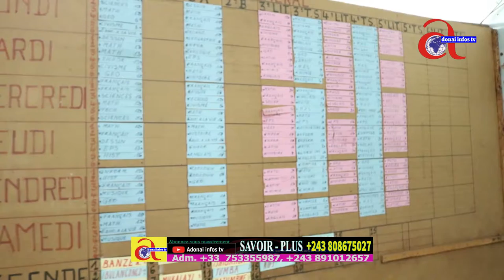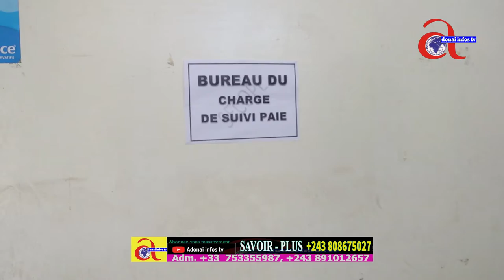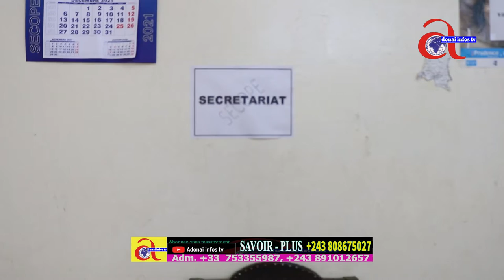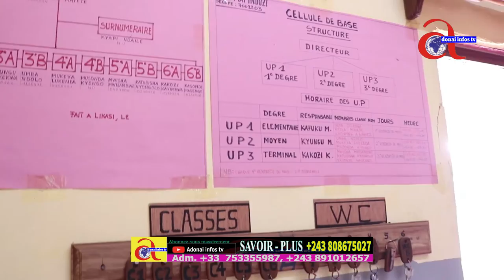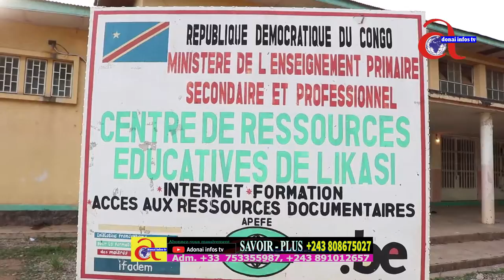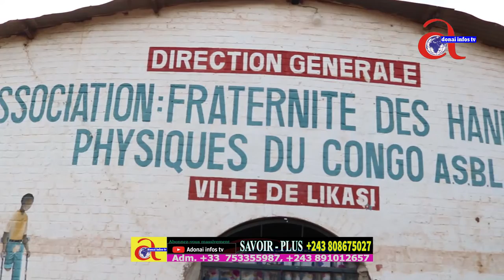B'ENSEIGNANTS NA Grd COLLÈGE NA LIKASI BALOBI GRATUITE OYO L’ÉTAT CONGOLAIS BAYE KO EXPLOITE BANGO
Pub, Clips Gospel, Prédication, Socio-Culture, Socio-Politique, Éducation, Information, Sport.

( AVIS AUX DROITS D'AUTEUR )

Si vos droits d'auteur ont été publiée sur notre chaîne et
que vous voulez que ce contenu soit retiré de notre chaîne,
Le traitement de votre demande ne peut prendre qu’un jour.